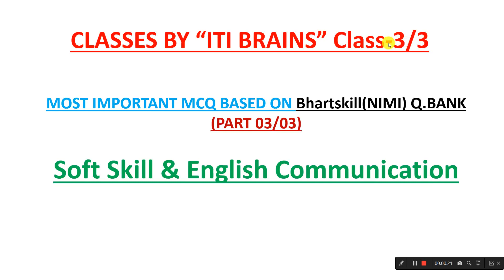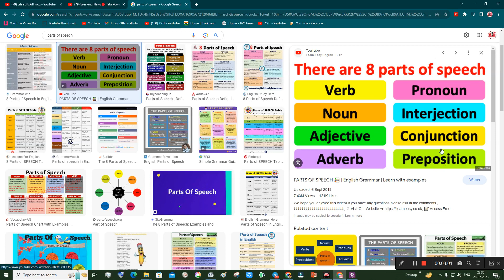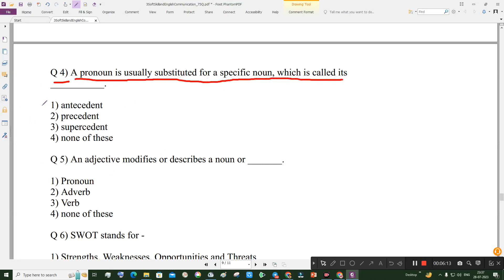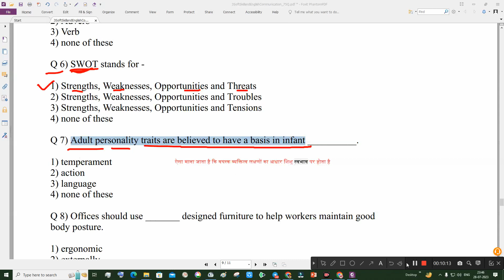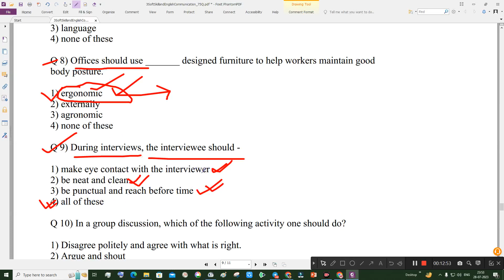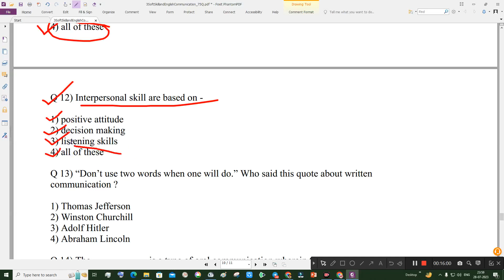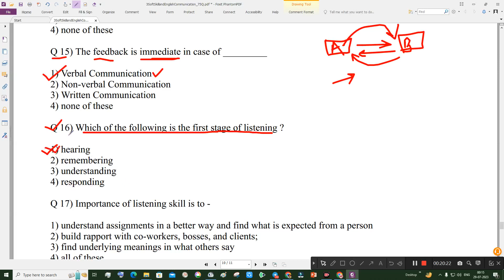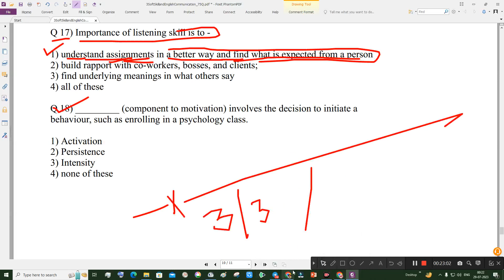CITS Soft Skill & English Communication Bharat skills 🔥 MCQ | Class 03/03 | CTI AITT Exam PYQ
CITS Soft Skill & English Communication of Bharat skills, CITS Soft Skill & English Communication Bharat skills 🔥 MCQ , Class 03/03 , CTI AITT Exam PYQ,